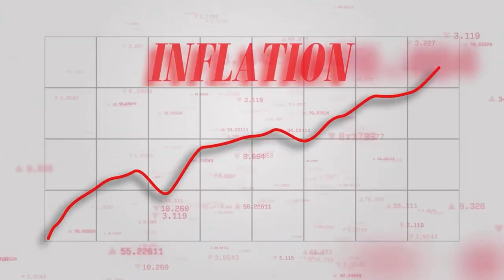Before You Build, Know These 5 THINGS Before You Sign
Title- Before You Build, Know These 5 THINGS Before You Sign

Thinking about new construction in Indiana? This is a must watch video on 5 things you should consider before buying new construction! You may be surprised!

Timestamp-
00:00 Introduction
00:24 Tip #1
00:45 Tip #2
02:39 Tip #3
03:23 Tip #4
03:55 Tip #5